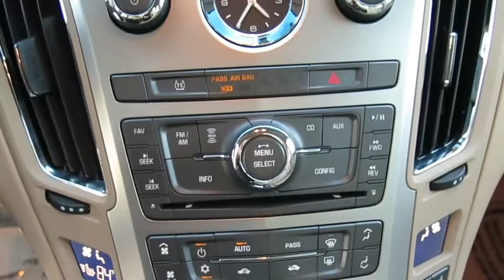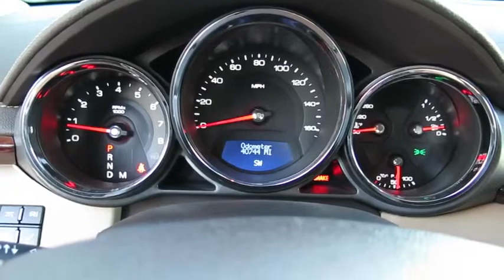2011 CADILLAC CTS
2011 CADILLAC CTS
Findlay Cadillac:

Findlay Cadillac
993 Auto Show Dr.

CARFAX 1-Owner, ONLY 40,607 Miles! JUST REPRICED FROM $20,999, $1,200 below Kelley Blue Book! Heated Leather Seats, Multi-CD Changer AND MORE!br /br /KEY FEATURES INCLUDEbr /Leather Seats, All Wheel Drive, Heated Driver Seat, Back-Up Camera, Premium Sound System, Satellite Radio, iPod/MP3 Input, Multi-CD Changer, Onboard Communications System, Aluminum Wheels, Dual Zone A/C, Heated Seats, Heated Leather Seats MP3 Player, Remote Trunk Release, Keyless Entry, Steering Wheel Controls, Child Safety Locks. br /br /EXPERTS RAVEbr /CarAndDriver.com explains With three 10Best titles under its belt, the CTS is America's top sports-sedan contender. Its unique looks, performance and handling meet or beat those of its German and Japanese competition.. br /br /A GREAT TIME TO BUYbr /Reduced from $20,999. This CTS Sedan is priced $1,200 below Kelley Blue Book. Approx. Original Base Sticker Price: $41,600*. br /br /BUY WITH CONFIDENCEbr /CARFAX 1-Owner br /br /Pricing analysis performed on 1/8/2016. Please confirm the accuracy of the included equipment by calling us prior to purchase. br /
Dual-Stage Driver/Front Passenger Airbags,Front & Rear Outboard Head Curtain Airbags,Front Side-Impact Airbags,Rear Child Security Door Locks,Theft-Deterrent Alarm System,Universal Home Remote,Vehicle PASS-Key III Theft Deterrent,10-Way Power Heated Front Seats,AM/FM Stereo w/6-Disc CD/MP3 Player,Bluetooth Hands-Free Communication Capability,Bose 8-Speaker Sound System,Driver Seat/Mirror Memory System,Dual-Zone Automatic Climate Control System,Electronic Cruise Control,Interior Auto-Dimming Rearview Mirror,Manual Steering Column,Power Programmable Door Locks,Power Trunk Release,Power Windows w/Front & Rear Express Down,Power Windows w/Front Express Up,Rear-Window Electric Defogger,Steering Wheel Mounted Audio Controls,Front Intermittent Wipers w/Washers,Power/Heated Exterior Mirrors,Remote Keyless Entry System,Wiper-Activated Headlamps w/Twilight Sentinel,4-Wheel Anti-Lock Disc Brakes,Power Rack-And-Pinion Steering,Stabilitrak Stability Enhancement System,Tire Pressure Monitoring System,Traction Control System,Traction Control System